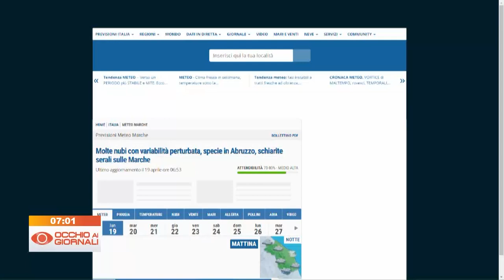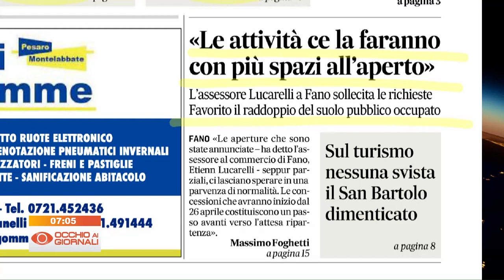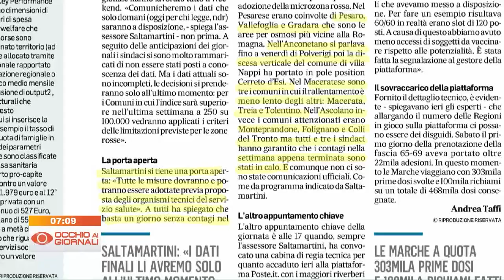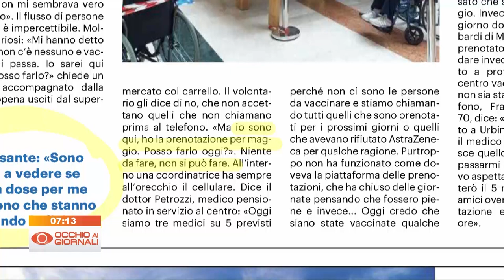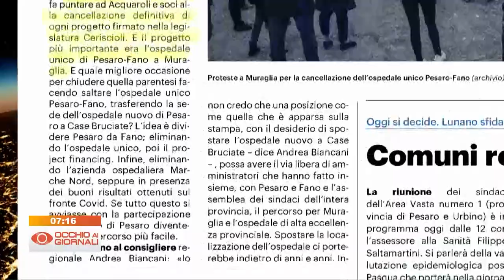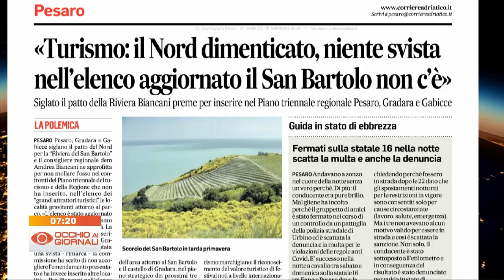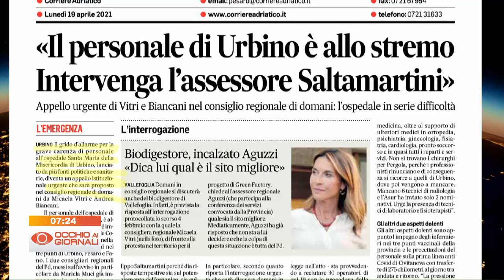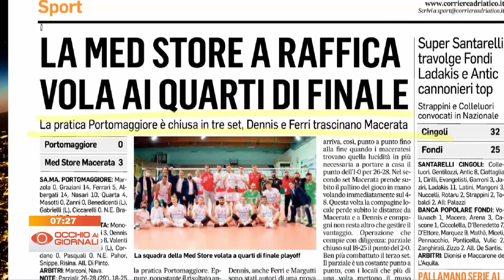Occhio ai Giornali 19 aprile 2021